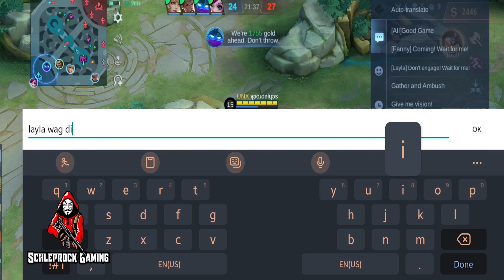5 TIPS TO COMEBACK IN ML